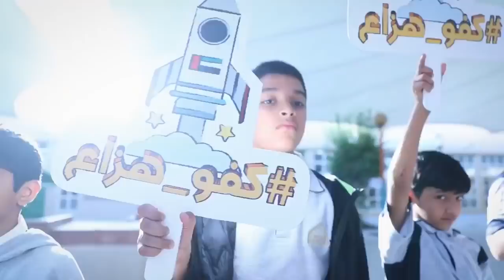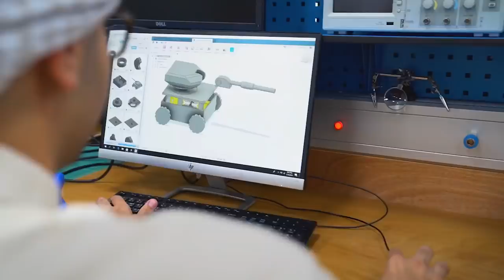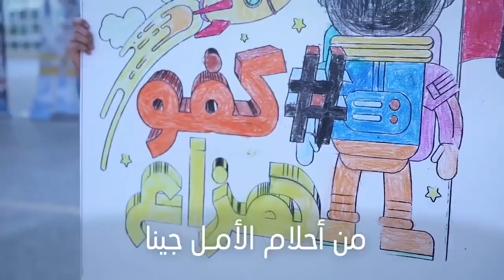ثروة وطن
سواعد شابة بعلمها وعملها وصلت الفضاء محققة طموح_زايد الذي مهد الطريق نحو الغد المشرق الذي يملأه حب الوطن ورفعته.. الإمارات تعانق المركز الأول في كل المحافل بإنجازات غير مسبوقة بهمة أبنائها المخلصين الذين وضعوا كلمة اللامستحيل مرجعاً وأساساً لتحقيق أحلامهم